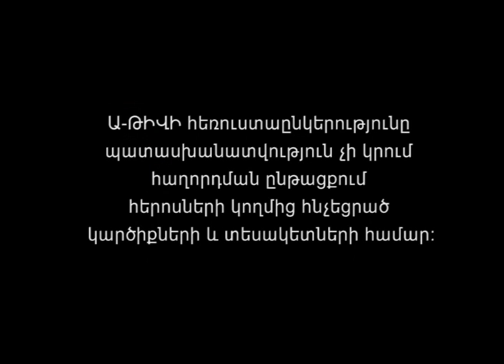Pstik Zinvori Metc Ughin / Kisabac Lusamutner 05.12.12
ՊՍՏԻԿ ԶԻՆՎՈՐԻ ՄԵԾ ՈՒՂԻՆ - Արտո Թունջբոյաջյանը երաժշտասերների շրջանակում հայտնի է Պարոն ավանգարդ-ֆոլկ անվամբ: Սակայն նախքան այդ անունը վաստակելը, ինչպես նաև BBC-ի և Grammy-ի մրցանակներին արժանանալը, նրան Թուրքիայից մինչ ԱՄՆ երկար և փշոտ ճանապարհ էր սպասվում: Այսօր, երբ այդ ուղին արդեն անցյալում է, Արտոն պատրաստ է միայն Կիսաբաց Լուսամուտներից ներս լայն բացել իր սիրտը և բացառիկ խոստովաննություններ անել:
ԿԻՍԱԲԱՑ ԼՈՒՍԱՄՈՒՏՆԵՐ